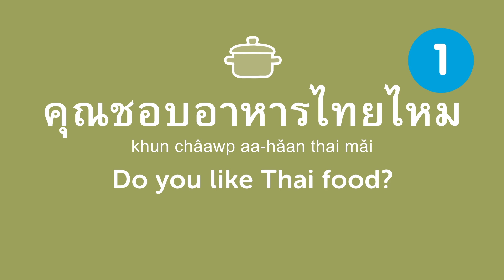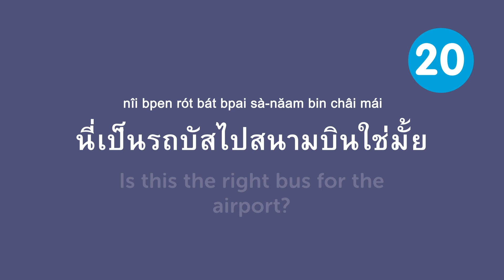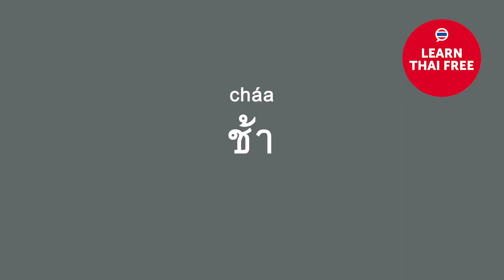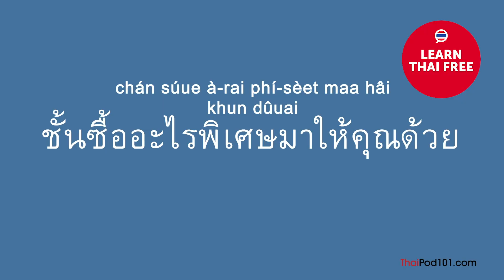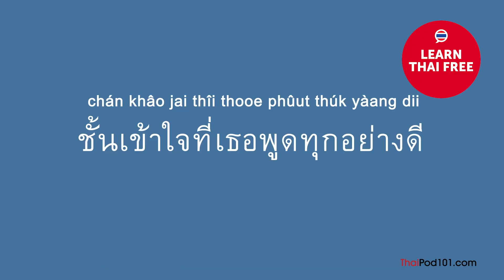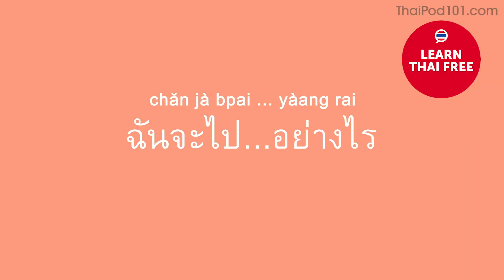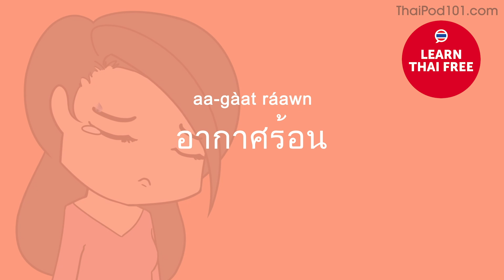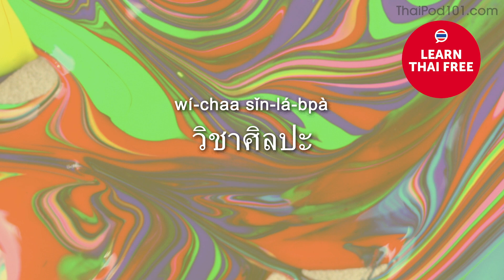Learn Over 100 Thai Words for Daily Conversation!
← If you want to study more, click here and get the best resources to learn in the most efficient way.

If you understand Thai but can't speak it, this video is for you because we will help you improving your Thai speaking skills!

You've decided to start learning Thai, so let's build up your vocabulary! In this video, you'll learn over 100 of the most important words and phrases in the Thai language. If you want to start learning Thai, this video is made for you. Our host expresses herself in simple Thai, with subtitles. This video will challenge your listening comprehension skills and help you progress in your Thai study.